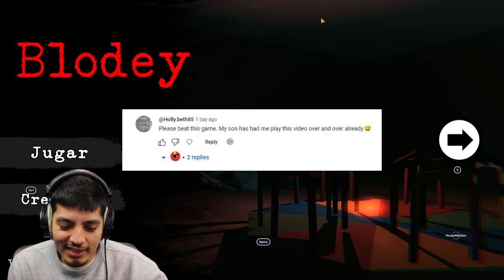Escaping SCARY EVIL BLUEY in this Bluey.exe horror game *Blodey*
Escaping SCARY EVIL BLUEY in this horror game (Bluey.exe) *Blodey*

Scary Bluey videos and games! Bluey.EXE!